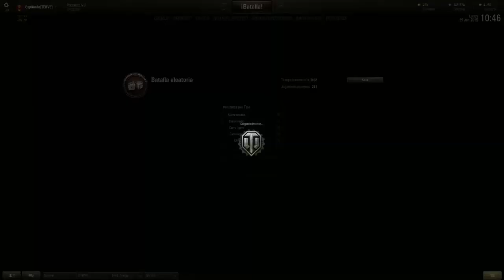World of Tanks| E100 jugando solo... que triste xD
Si quieres que el canal mejore y dispones de medios para hacerlo, puedes hacerlo de distintas formas a cada cual más compleja que la anterior.
1. Si te gusta el video, dale like, parece una tonteria pero los likes asi como las reproducciones hacen sentir que ha servido de algo preparar el video y el tiempo para subirlo.
2. Comenta, a favor o en contra, el video. Su contenido, su calidad, su audio. Todo lo que te parezca importante y que creas que puede mejorar es bueno que lo pongas, puede que yo no me de cuenta y tu si :)
3. Si aun no lo estás, suscribete, no hay nada que más me guste que me suene el movil y que ponga que un usuario más se ha suscrito a mi canal (bueno si es un mensaje diciendo que me ha tocado la loteria me gustará más, logicamente xD.
4. Compártelo! Imaginate que paseandome por twitter o facebook encuentro que un video mio se ha compartido, me pega un subidón.
5. Como ultimo y puede que menos importante, siempre puedes contribuir a una mejora directa del material que yo uso para grabar. Por lo tanto te dejo aquí dos formas de ayudarme:
Recuerda que cualquiera de esas cosas que hagas estará eternamente agradecida por mi parte :) Un saludo y nos vemos en el proximo video.

Este canal existe gracias a vosotros, yo lo único que hago es llevar a cabo el trabajo de mantenerlo con vida, cosa que también es gracias a vosotros que con los likes ayudais a mantenerlo activo.
Así que GRACIAS y nos vemos en el próximo video, aaaadios.